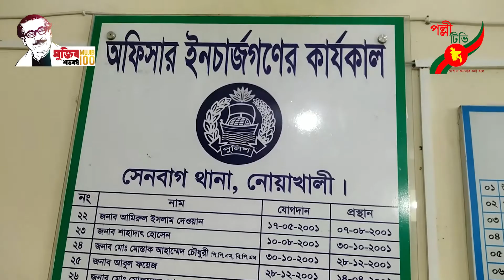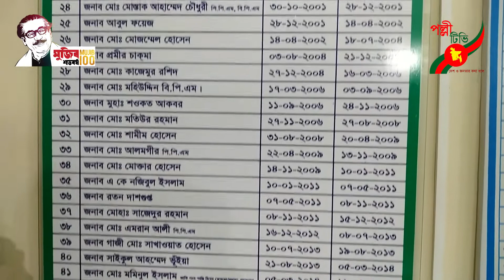সেনবাগে অস্ত্র,গুলি,ম্যাগজিন ও মোটরসাইকেল সহ দুই সন্ত্রাসী গ্রেফতার